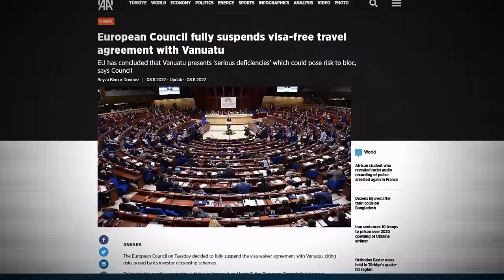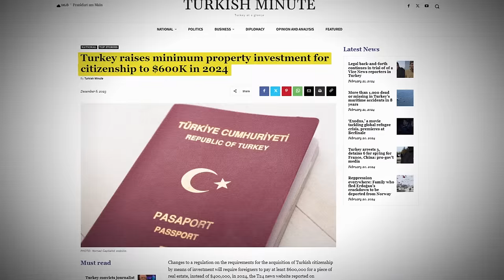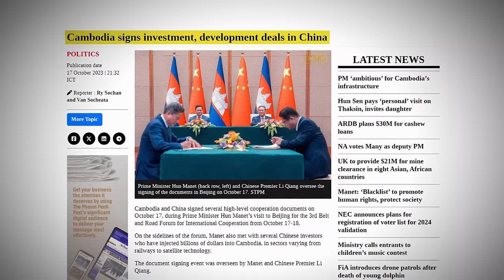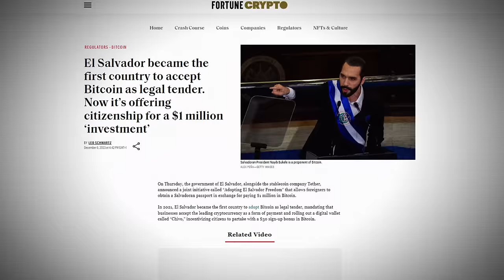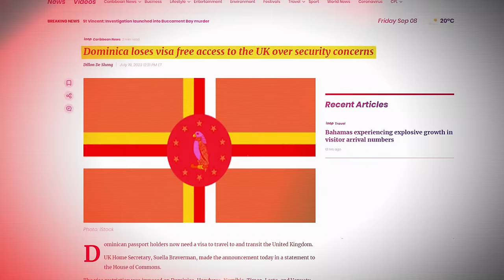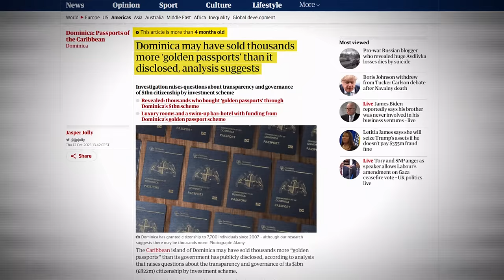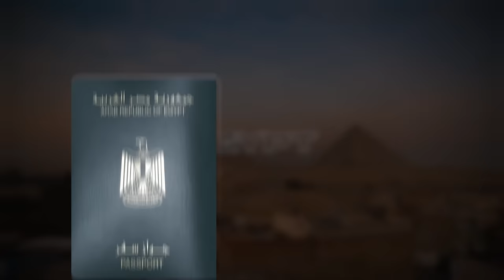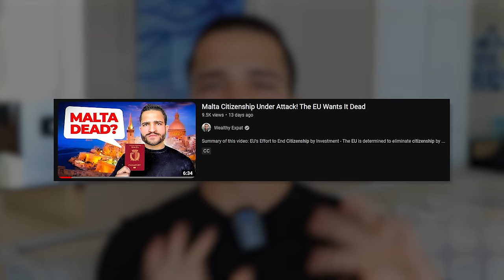12 Fastest Countries for Citizenship by investment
Summary of this video:

💼 Fast-track Citizenship Programs Overview

  - Overview of countries offering citizenship by investment.
  - Countries listed from fastest to slowest processing times.
  - Details on investment requirements and perks of each program.

🏝️ Vanuatu Citizenship Program

  - Criticisms due to lax due diligence processes.
  - Offers rapid passport issuance but faces scrutiny for identity change opportunities.

🇹🇷 Turkey Citizenship Program

  - Citizenship obtainable with a $400,000 investment in real estate.
  - Evolution of investment thresholds over time.
  - Popular for obtaining a second passport or name change.

🇰🇭 Cambodia Citizenship Program

  - Citizenship granted with investments in government-approved real estate or via donation.
  - Attraction of Cambodian citizenship for real estate investors and access to Asia.
  - Overview of investment amounts and processing times.

🇸🇻 El Salvador Citizenship Program

  - Introduction of El Salvador's citizenship by investment program.
  - Details on investment criteria and rapid processing times.
  - Uncertainty regarding published approvals and the use of Bitcoin for investment.

🏖️ Caribbean Citizenship Programs Overview

  - Overview of citizenship programs in the Caribbean islands.
  - Similarities in visa-free travel and residency rights across programs.
  - Details on Antigua and Barbuda, Saint Lucia, and Grenada programs.

🇩🇲 Dominica Citizenship Program

  - Overview of Dominica's citizenship program including investment and processing time.
  - Concerns about reputation due to media scrutiny.
  - Comparison of Dominica with other Caribbean options.

🇰🇳 St. Kitts and Nevis Citizenship Program

  - Details on the backlog and extended processing times for St. Kitts citizenship.
  - Historical context of pricing changes and popularity.
  - Comparison with other Caribbean citizenship options.

🇪🇬 Egypt Citizenship Program

  - Overview of Egypt's citizenship program and investment requirements.
  - Target audience and investment options within Egypt.
  - Comparison with other North African citizenship programs.

🇲🇹 Malta Citizenship Program

  - Details on investment tiers and visa-free travel benefits of Maltese citizenship.
  - Concerns about potential closure due to EU regulations.
  - Comparison with other European citizenship options.

🇦🇹 Austria Citizenship Program

  - Overview of Austria's citizenship program, investment requirements, and processing times.
  - Considerations for individuals seeking citizenship in a developed European country.